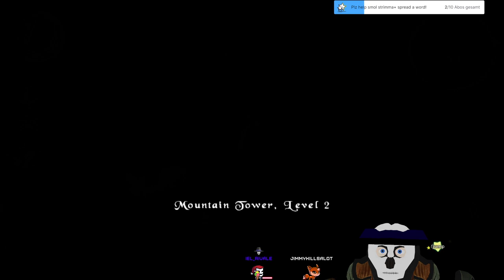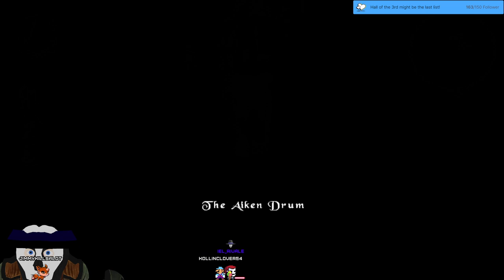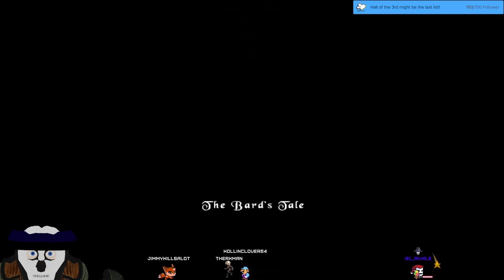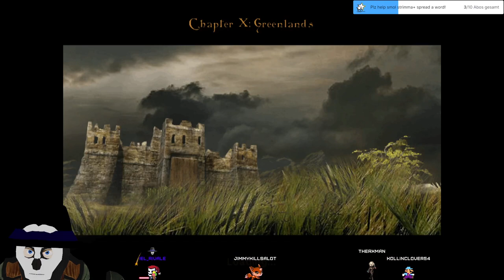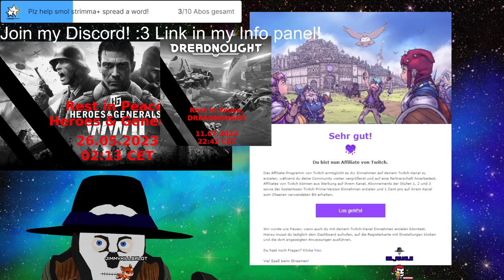Stream 216 📙The Bards Tale!🎶Defeating the Knight Tower Dungeon thingy⚔3D V-Tuber [Eng/Ger]